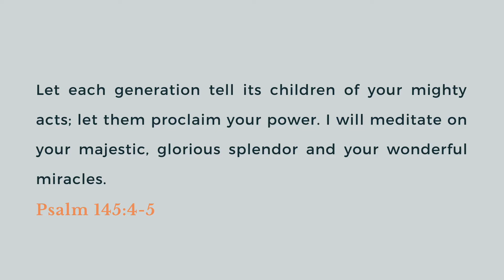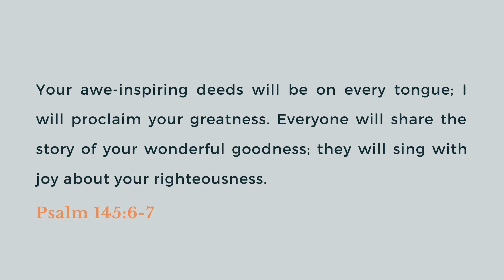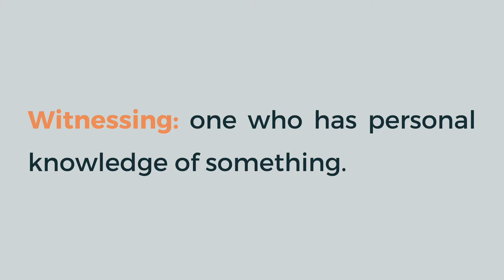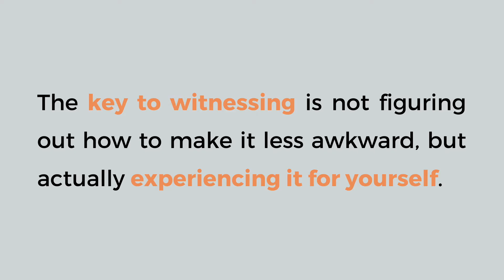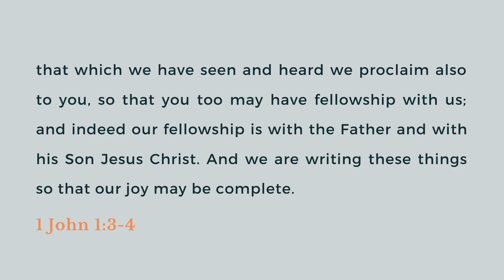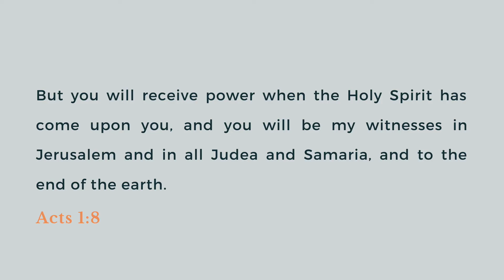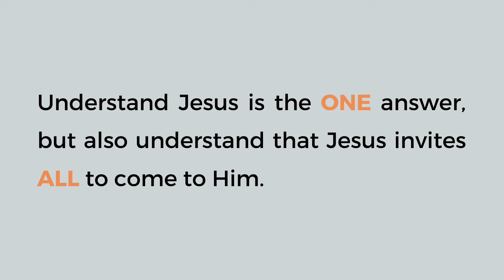Sharing Jesus (Witnessing in a World With Countless Options) - Week 1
In this mini-series, we will be discussing what it looks like to witness and why it is a vital part of who we are as God's people.

Looking forward to what God will do in us and through us!